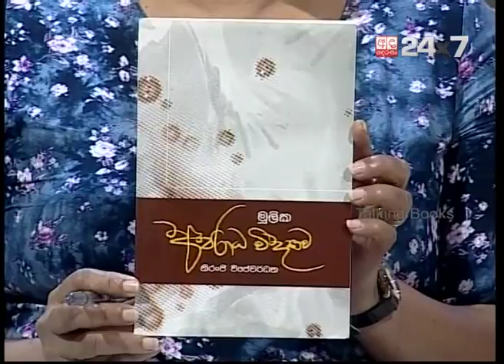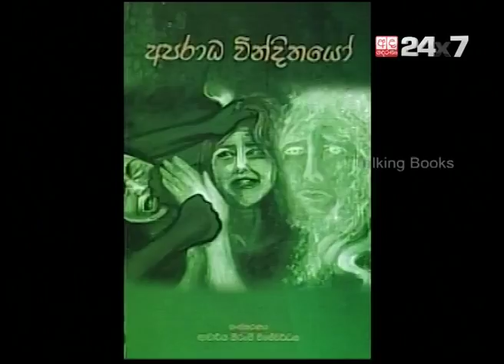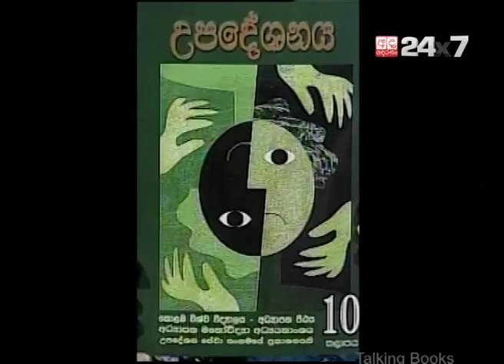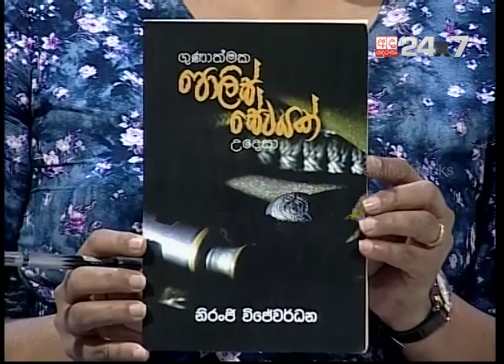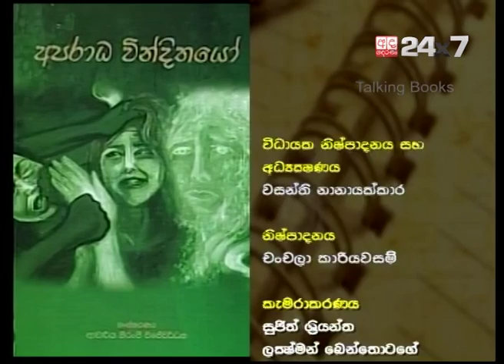Dr. Niranji Wijewardhana | Talking Books [EP 508]